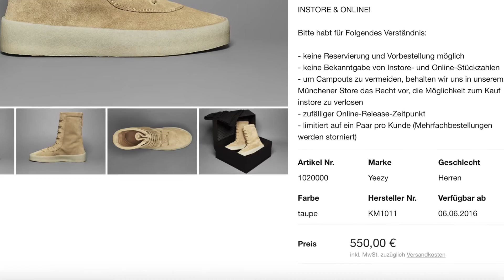SNEAKNEWS YEEZY CREPE BOOT x ADIDAS YEEZY 750 x MONKEY TIME ASICS GEL-SIGHT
Die Videos die wir drehen sind im Genre : Fashion, Beauty, Lifestyle & Unterhaltung !

Musik Kredits